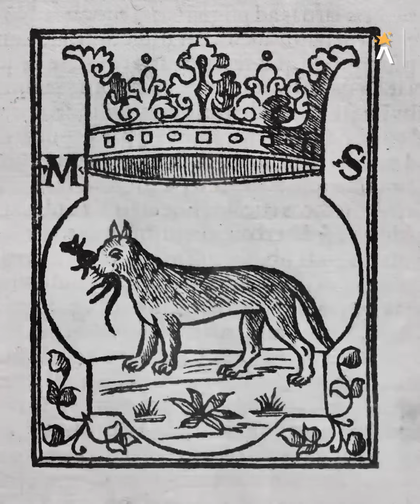Día Internacional del Gato 20 Febrero de 2022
¿Sabías que los gatos han sido adorados por la humanidad desde la antiguedad?

Para conmemorar el DiaInternacionalDelGato traemos para ti algunas de las características más importantes de los gatitos que nos roban el corazón. ❤️

🥰¡Aprende gatuno! Concédeles atención, amor, atención, agua fresca y alimentación balanceada.